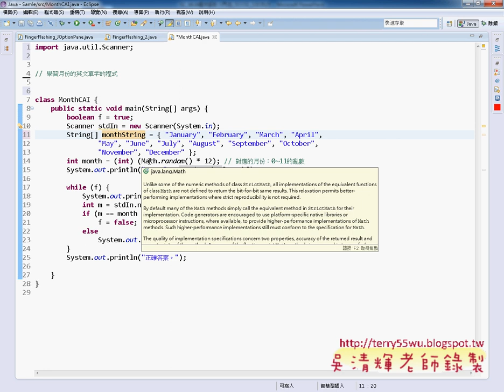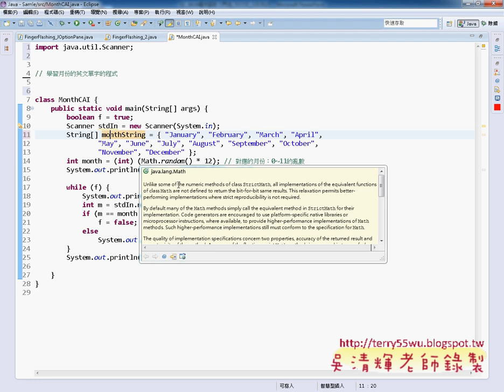01 學習月份英文單字練習程式JAVA物件導向設計 吳老師)2